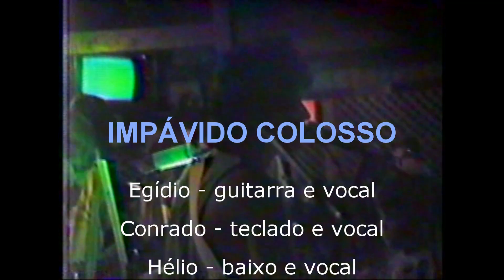Impávido Colosso - Louco Motivo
Egídio Conde, Conrado Ruiz, Hélio Leite e Beto 2 formaram a banda que teve vários nomes (Ox, Impávido Colosso, Suburbia) tocando covers e músicas próprias em bares de SP, como Woodstock, De Repente, e outros.

Anos 80, new-wave, bons tempos. Vai aí uma pequena mostra da banda, numa das raras filmagens.

Aproveitem!